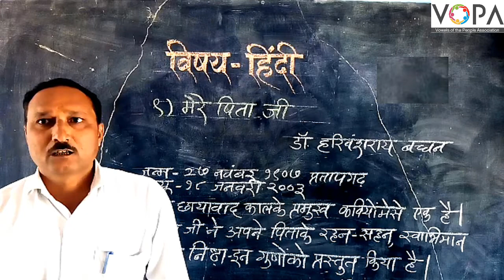9th | Hindi | Chap 20 | मेरे पिताजी | V1 | V-School